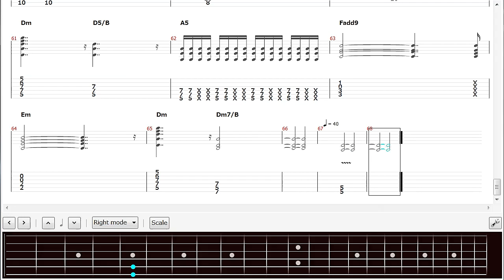Journey - Still They Ride ★TAB★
【GUITAR with Intro Solo & Melody】computer music.
Bend Symbol：⤴= ／￣ (Bend),  ↷= ／￣＼＿ (Bend&Release),  ↑= ￣ (PreBend)
‹I Transcribed by My Ear›
Thumbnail Art: Designed by Freepik